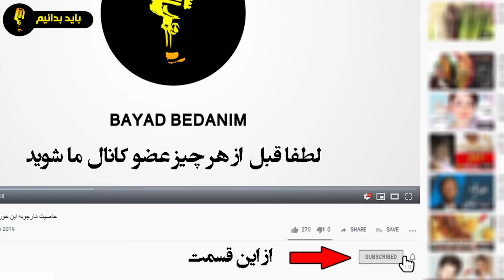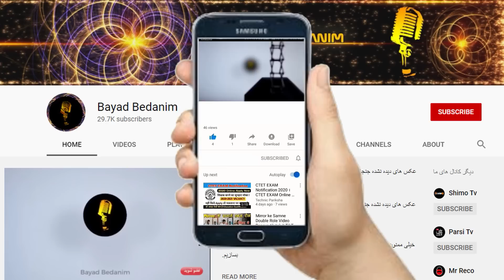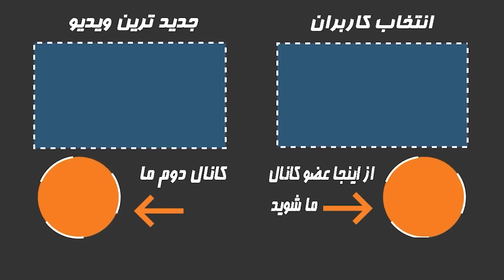برای جواد خیابانی دعا کنید،وضعیت وی اصلا خوب نیست...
جواد خیابانی در بیمارستان بستری شد
👇از اینجا عضو کانال ما شوید و سابسکرایب کنید👇